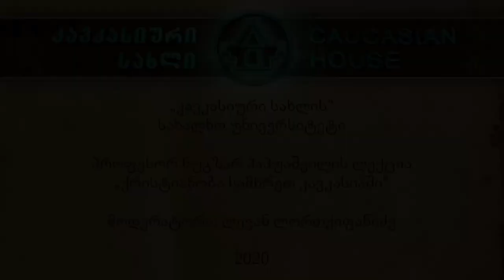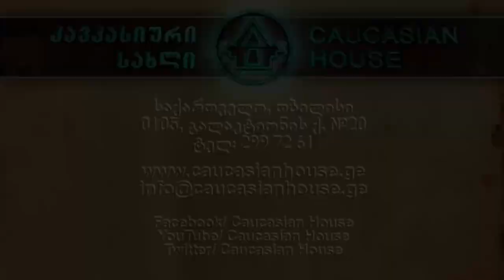პროფესორ ნუგზარ პაპუაშვილის ლექცია „ქრისტიანობა სამხრეთ კავკასიაში“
მოდერატორი: ლევან ლორთქიფანიძე
"კავკასიური სახლის" სახალხო უნივერსიტეტი
2020